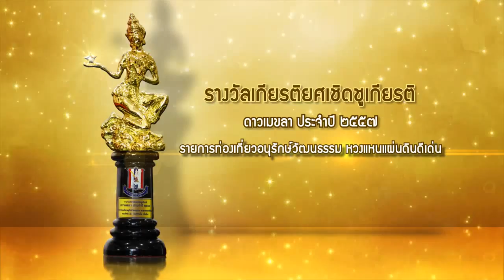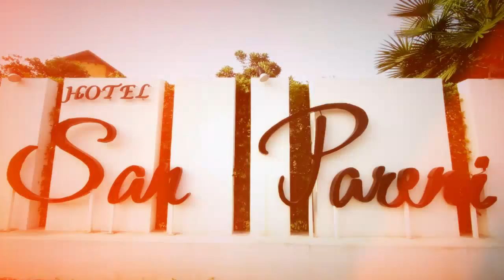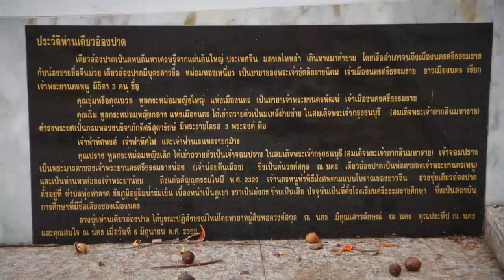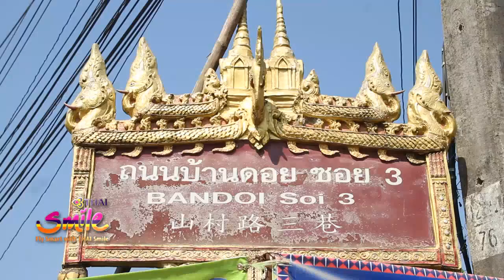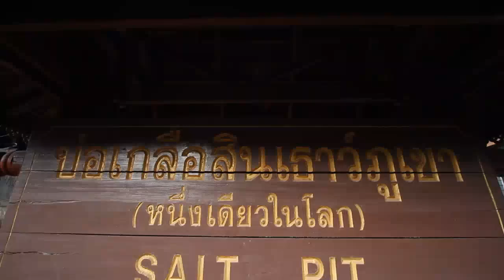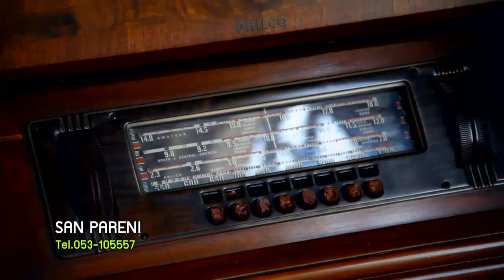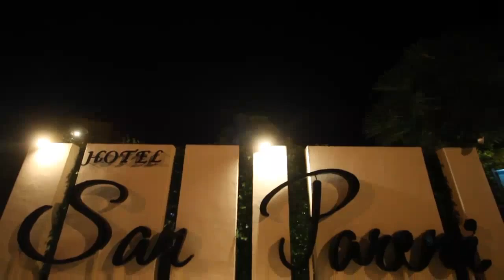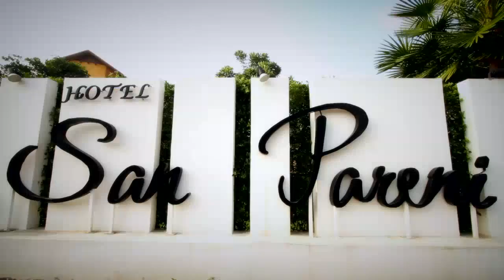รายการคนไทยไม่ใส่ดัดจริต 8 3 2558